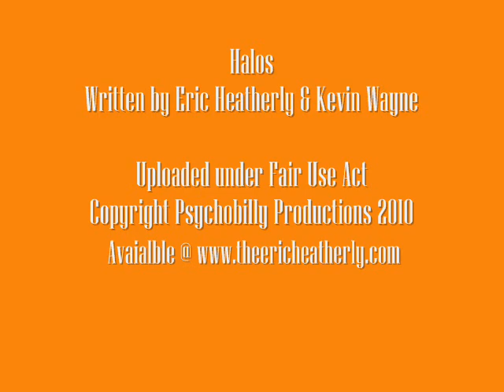Eric Heatherly - Halos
Beautiful track from Eric Heatherly's "Painkillers" CD.  Please support this great artist by buying this record